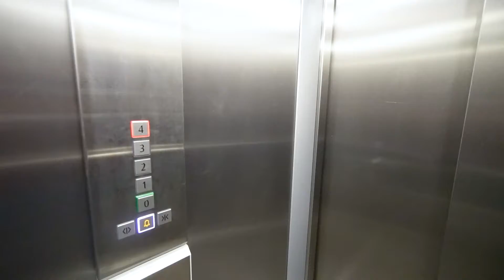Cambridge Avenue Penthouse Ensuite Room A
The Space

Just a minute away to Kilburn Park Underground Station and ideal for tourists who wish to have a quiet place to rest after a long day walking, this superb 4-bedroom property benefits from modern fixtures and fittings throughout.

This fully-equipped apartment has all you may need: plates, glasses, cutlery, cooking equipment, full-sized fridge/freezer, cooker, oven, microwave, dishwasher, toaster, kettle. There is a washer/dryer, iron with ironing board and hairdryer.

The apartment is cleaned to high standard and prepared before your arrival by a professional cleaning company. All TOWELS and LINENS are provided to make your stay as comfortable as possible.

We also provide basic cleaning products and washing machine powder.

You will find some TOILETRIES, as shampoo, soap, shower gel and body lotion, and a WELCOME GIFT consisting of coffee, tea and some other essentials.

The Accommodation

- open plan kitchen and living area with dishwasher, washer/dryer, dining table, sofa, smart TV, laminate flooring and balcony

Guest Access

- High floor accessible by lift

- Free High Speed Wi-Fi Internet

- Towels

- Bed Linens

- Iron with Ironing Board

- Hairdryer

- Toiletries

- Tea, Coffee, Sugar and some other essentials

- Smart TV

- Welcome Pack (which provides written information about the apartment, its appliances and a compact London city guide)

- Parking space, upon request and subject to availability for £15 per night

 The Neighbourhood

Great and quiet location in West London. Just around the corner, Kilburn High Road has plenty of cafes, pubs, restaurants and shops. 20 minutes walking to the famous Abbey Road.

This location is excellent to enjoy the best of London and its vibes.

Getting around

Less than 1 minute walking to Kilburn Park Underground station (Bakerloo line).

Nearest places of interest:

Abbey Road - a 20 minutes walk

Camden Town Market - 25 minutes by bus

Oxford Street - 15 minutes by tube

Regents Park and London Zoo - 20 minutes by tube

Tower Bridge - 39 minutes by tube

Big Ben/Westminster - 29 minutes by tube

Buckingham Palace - 28 minutes by tube

Directions to the flat

From Stansted Airport:

Take the Great Anglia at Stansted Airport to Tottenham Hale and change for the Victoria Line to Oxford Circus Station. There change for Bakerloo Line to Kilburn Park station.

From Gatwick Airport:

Take the Southern Line at Gatwick Airport Station to Victoria Station and change for the Victoria Line to Oxford Street Station. There, change for the Bakerloo Line to Kilburn Park station.

From Heathrow Airport:

Take the Heathrow Express at Heathrow Terminals 1-3 to Paddington Station and change to Bakerloo line to Kilburn Park station.

From London City Airport:

Take the DLR Line at London City Airport to Canning Town and change for Jubilee Line to Baker Street Station. Change for Bakerloo Line to Kilburn Park station.